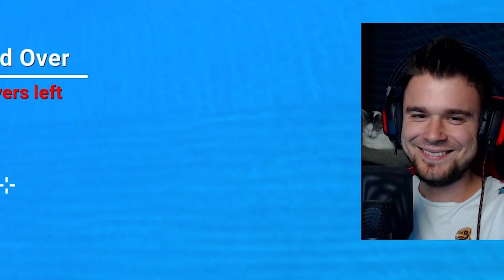CZERWONY to KOLOR WYBUCHÓW w SQUID GAME | Crab Game